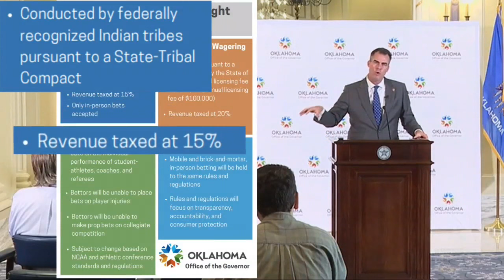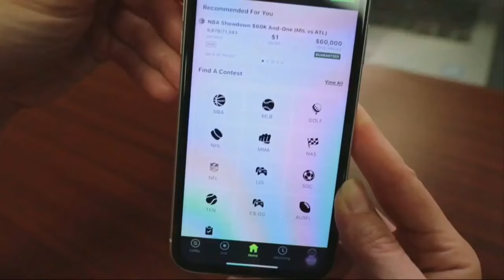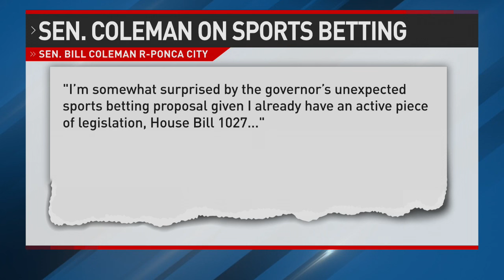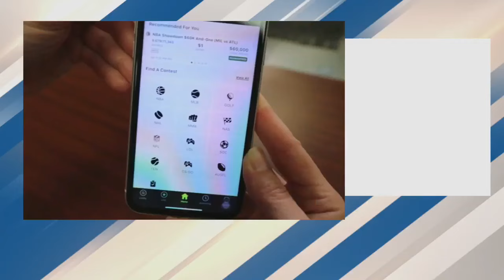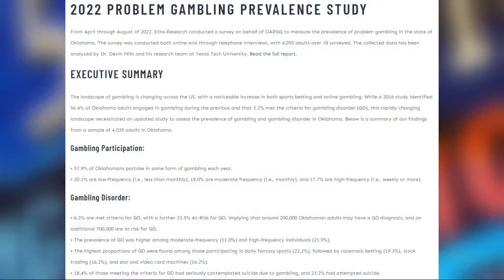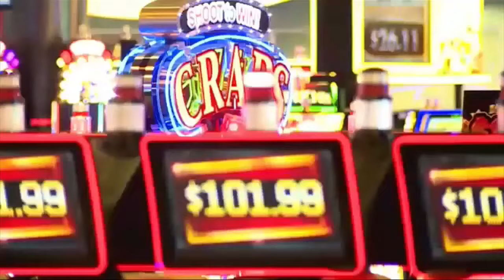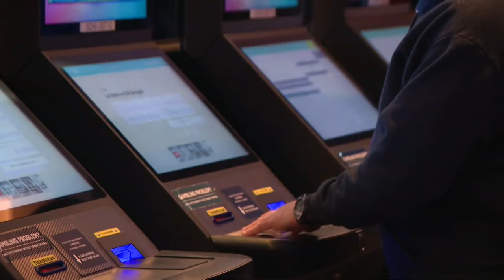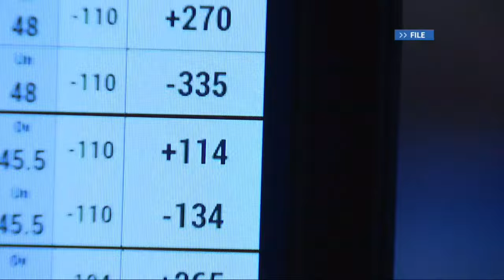Big Story Breakdown: Sports Betting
We're digging into Governor Stitt's new sports betting plan. We're hearing from lawmakers and Oklahoma's Indian Gaming Association about their thoughts on his proposal, as well as how it could impact it could have on those with gambling disorders.